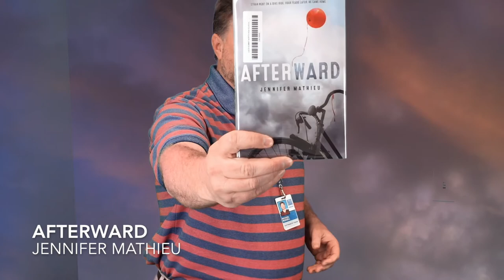AFTERWARD by Jennifer Mathieu book talk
60 second book talk over the YA novel Afterward by Jennifer Mathieu